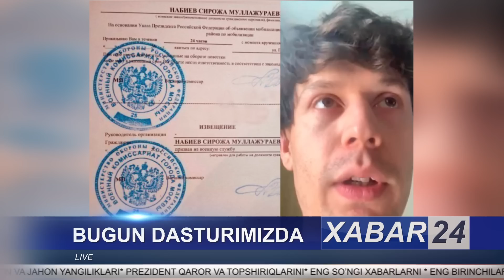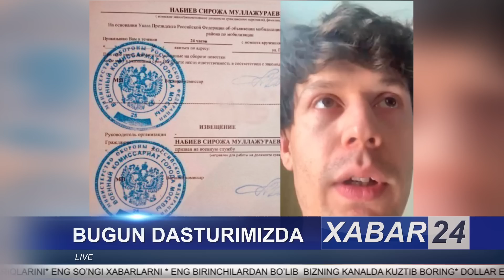АНА ХАЛОС---БАЙДЕН ШАРМАНДА БЎЛДИ.ДАХШАТ! ЯДРО ХАВФИ ОТМОҚДА.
ЎЗБЕКИСТОН ХУДУДИДАГИ ЭНГ СЎНГГИ ЯНГИЛИКЛАРНИ БИРИНЧИЛАРДАН БЎЛИБ КЎРИШНИ ХОХЛАСАНГИЗ КАНАЛИМИЗГА ОБШОК ХАБАР